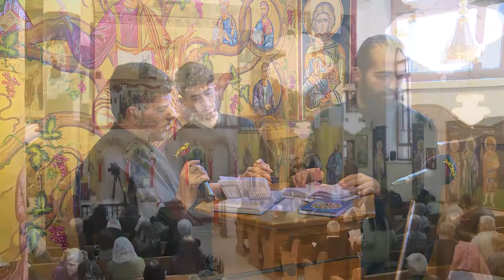نورسات الاردن : القداس الإحتفالي بمناسبة أحد حاملات الطيب /كنيسة الروم الأرثوذكس -الزرقاء 2018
ترأس القداس
سيادة المتروبوليت فينيذكتوس
الجزيل الإحترام